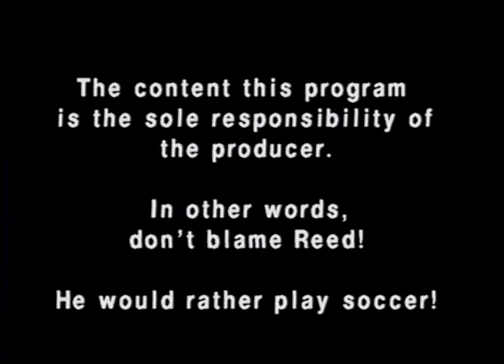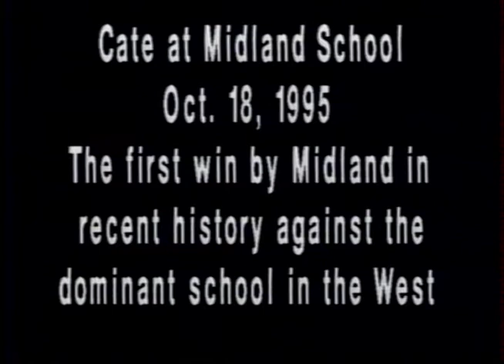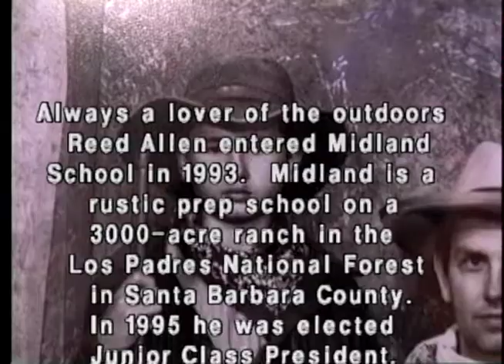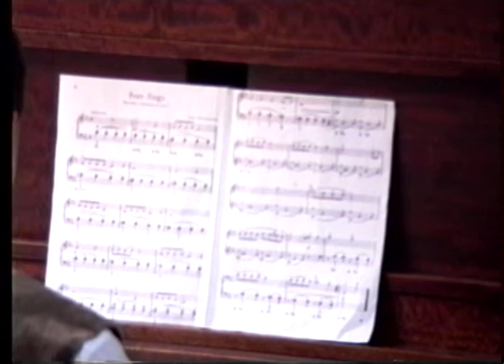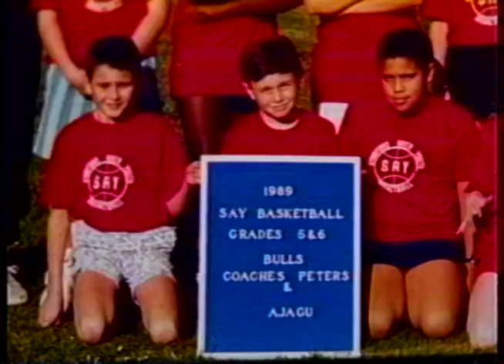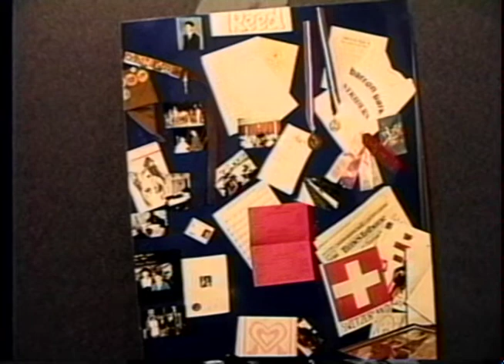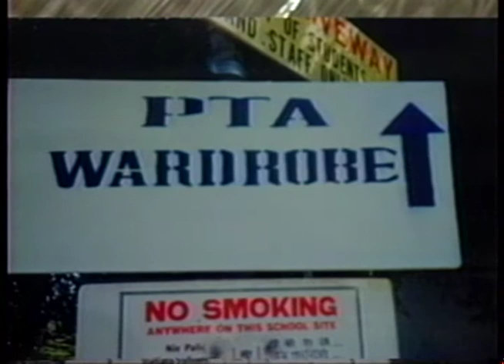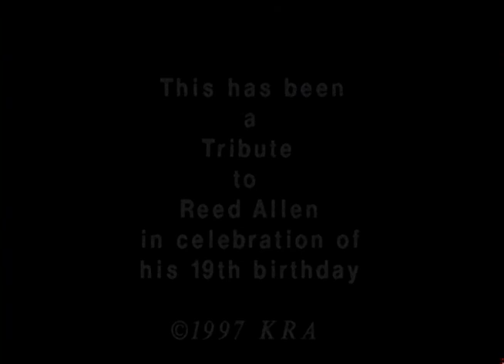Reed Allen--Soccer, Sounds, School and Scouting--his first 19 years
Recorded for Reed's 19th birthday 29 Dec 1996 by Ken Allen of Palo Alto, CA